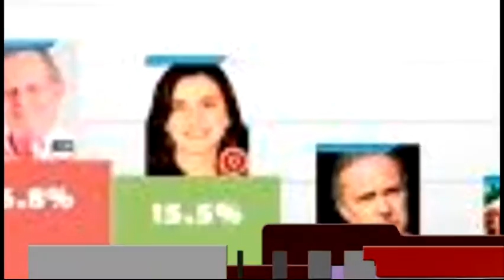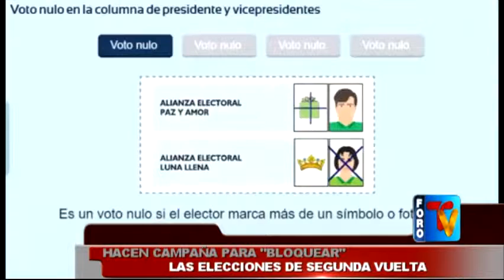Hacen campaña para bloquear las elecciones de segunda vuelta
Deportes Puno
Periodico Al Dia
Foro Dominical
El Pica Pica
Futbol Puno
Alfonso Ugarte De Puno
Puno Perú
Virgen de la Candelaria 2016
Virgen Candelaria
Jr. Lima #723 - Puno Perú
RPM: #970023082 / RPC: 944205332 / Fijo: 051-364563